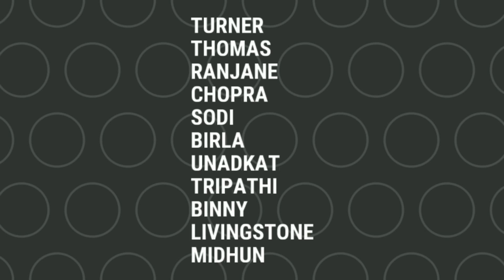IPL 2020 Auction: All 61 Confirmed Released players from all 8 teams, big players released